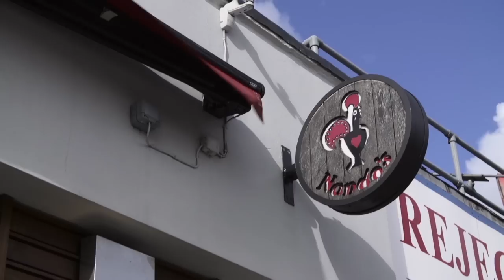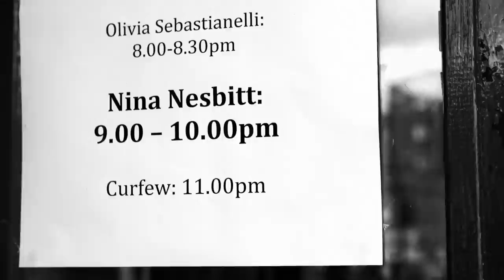Nina Nesbitt - Nina Nesbitt - Video Diary #1 (VEVO LIFT UK)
Filmed for VEVO LIFT, 2013

Buy exclusive album bundles for debut album 'Peroxide' or on iTunes